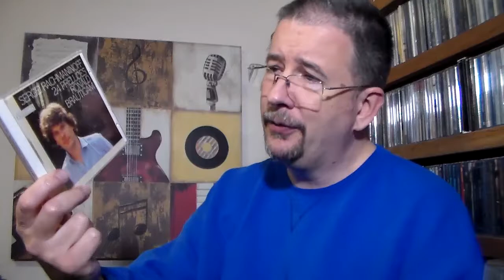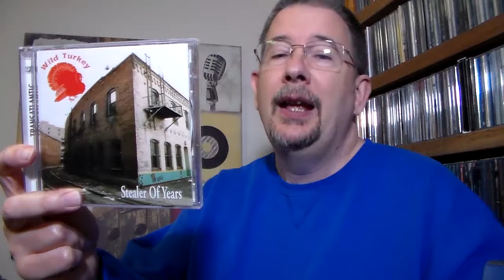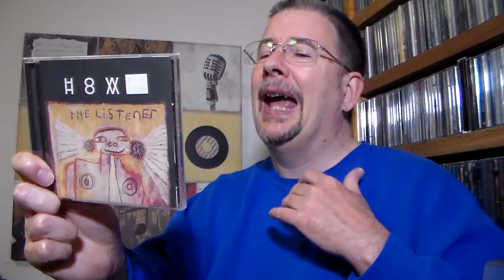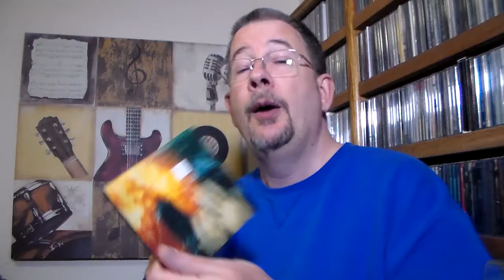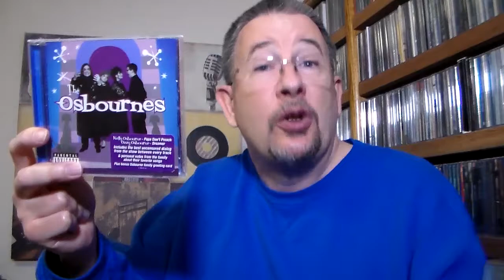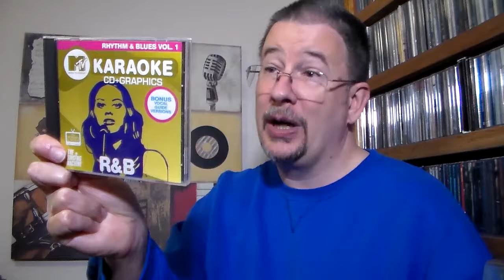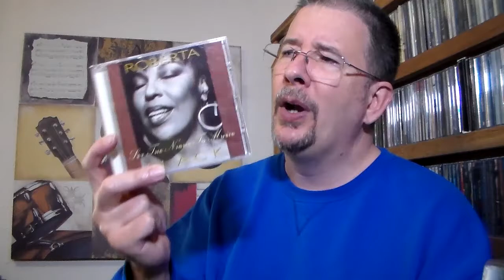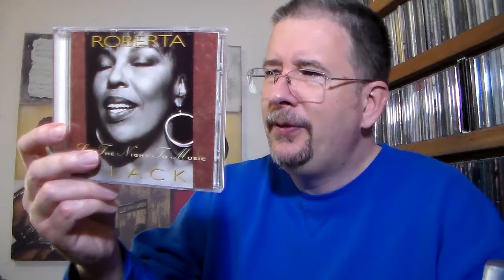Bargain Bag: April 2021 - THP 4.09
Two more bags down this month (no, not three as I thought about doing), and just sixteen left to open. I break down how this feature will go out at the end of this year, plus the usual Bargain Bag shenanigans! Enjoy!

Chapters:
Intro 0:00
Breakdown 3:34
Bag 1 13:30
Spotlight CD 16:29
Bag 2 19:33